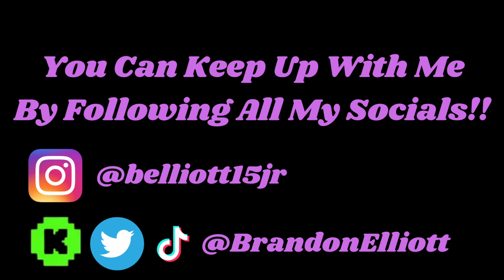Best Collab Album?┃Drake & Future What A Time To Be Alive Album Reaction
I HAD TO MUTE JERSEY SO THE VIDEO WOULDNT GET BLOCKED!! You can come and watch all of this live on Kick where I react, play games, and more.